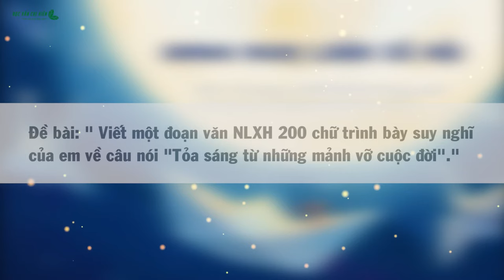AUDIO NGHỊ LUẬN XÃ HỘI || Suy nghĩ của em về câu nói "Toả sáng từ những mảnh vỡ cuộc đời" - HVCH